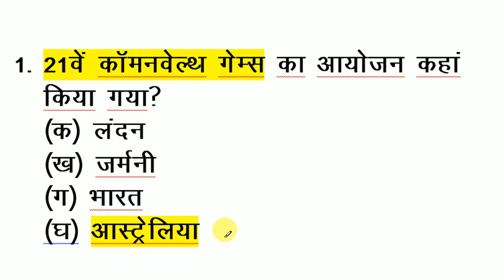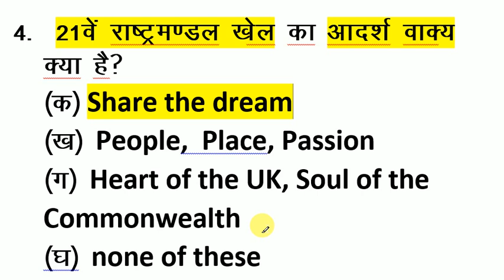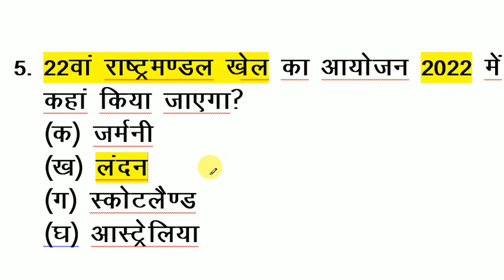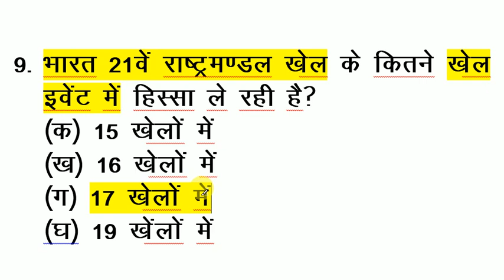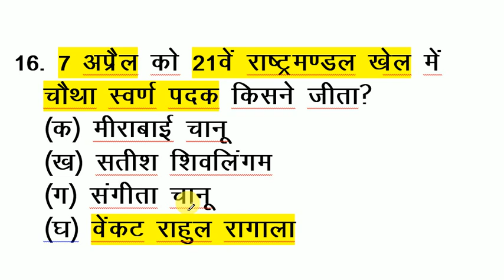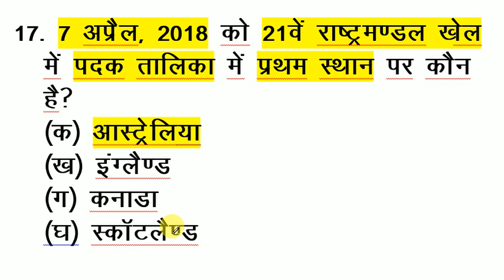TOP राष्ट्रमंडल खेल CURRENT GK 2018 / 7 APRIL के महत्वपूर्ण CURRENT AFFAIRS GK -- ALL EXAM 2019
7 APRIL के महत्वपूर्ण राष्ट्रमंडल खेल CURRENT AFFAIRS -- TOP CURRENT GK 2019  for All  Exam --- National and International Current Affairs

Railway NTPC + GROUP D 2019 e-book only 35 ₹ in (hindi) 👇
रेलवे की सभी परीक्षाओं की तैयारी के लिये मात्र  ₹ 35 में e-book उपलब्ध 👇